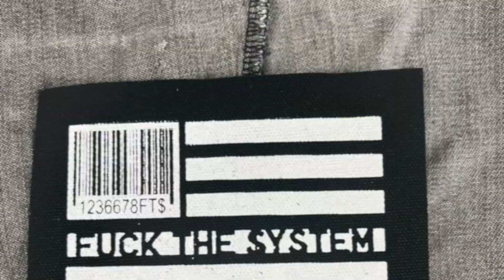MULTI PUNK PATCH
These patches can vary widely, but they often include anti-authoritarian slogans, anarchist symbols, and images associated with punk music and culture. These patches are meant to be eye-catching and attention-grabbing, and they are often used to convey a message of resistance and defiance against the status quo. On Sale now, get your today and say FU to the system. Shop small, shop local.